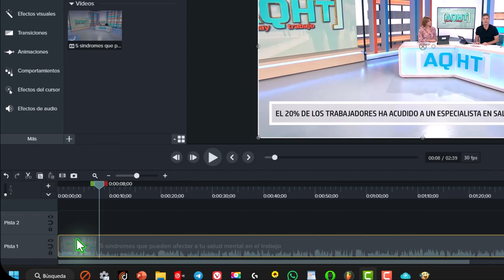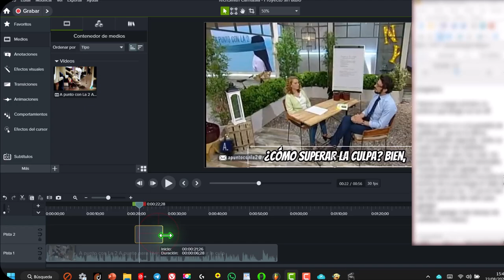Cómo Crear Subtítulos Dinámicos Y Automáticos en camtasia 👉 Con Inteligencia Artificial 🆕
🆕 Subtítulos automáticos dinámicos palabra por palabra fàcil y rápido

Los subtítulosdinámicos son una herramienta poderosa para mejorar la accesibilidad y la comprensión de los videos. CamtasiaStudio, conocido por su facilidad de uso y funciones robustas, ha incorporado esta característica en sus versiones más recientes, lo que demuestra su compromiso con la innovación y la mejora continua.

La capacidad de resaltar palabras específicas mientras se pronuncian no solo ayuda a los espectadores a seguir el diálogo más fácilmente, sino que también enriquece la experiencia de aprendizaje, especialmente en entornos educativos o en tutoriales. Esta función es particularmente útil para aquellos que están aprendiendo un nuevo idioma o para quienes tienen dificultades auditivas.

La interfaz intuitiva de Camtasia permite a los usuarios agregar y personalizar subtítulos con facilidad, ofreciendo una variedad de estilos y la flexibilidad de ajustar la duración y la posición en la línea de tiempo. Además, la opción de editar cada palabra individualmente asegura que los subtítulos sean precisos y reflejen fielmente el contenido de audio.

Esta nueva función de subtítulos dinámicos no solo mejora la accesibilidad, sino que también refleja una tendencia creciente hacia la creación de contenido más inclusivo y considerado. Con herramientas como estas, los creadores de contenido pueden alcanzar una audiencia más amplia y garantizar que sus mensajes sean recibidos por todos, independientemente de las barreras del idioma o las limitaciones auditivas.